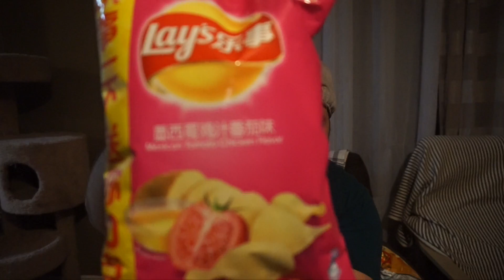FF: NEW LAYS CHIPS!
NEW VIDEOS WEEKLY! HOPE YOU GUYS GET A GREAT LAUGH!:) LOVE YOU GUYS!